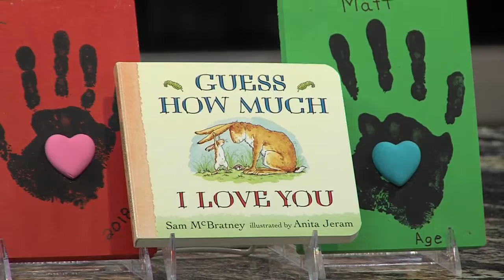Art Attack Hosting Valentine's Events This Weekend